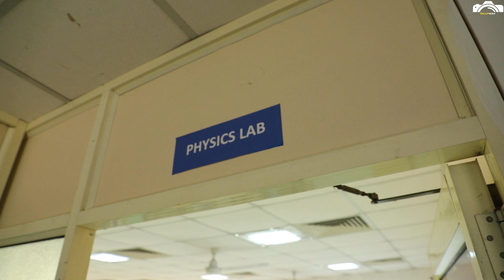VIRTUAL TOUR 2